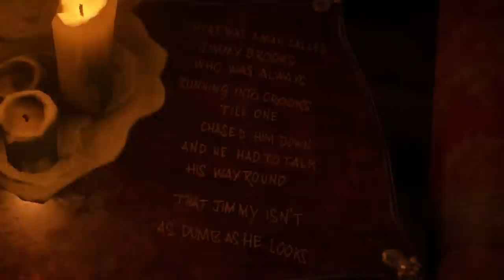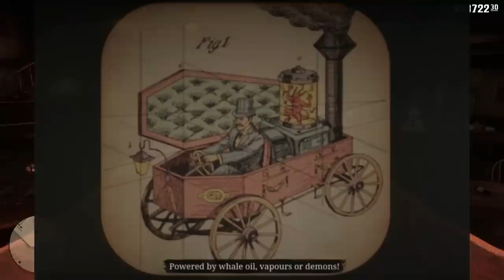Red Dead Redemption 2 Mysteries - Mysterious Man and Town of Armadillo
Red Dead Redemption 2 Mysteries - Mysterious Man and Town of Armadillo! Red Dead Redemption 2 Secrets! Red Dead Redemption 2 Mysteries!

Red Dead Redemption 2 is a Western-themed action-adventure game set in an open world environment. It is played from either a third or first-person perspective and the player controls Arthur Morgan, an outlaw and a member of the Van der Linde gang.

On this channel I share helpful tips, easter eggs, gameplay, etc involving Red Dead Redemption 2 or Red Dead Online.